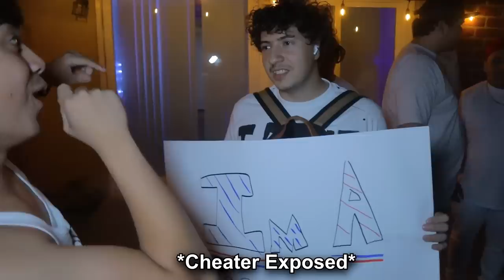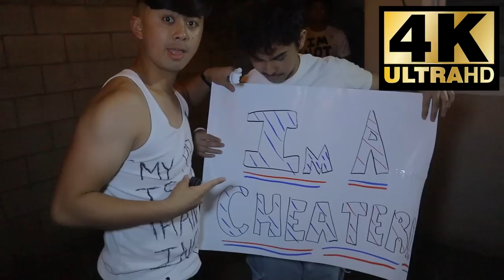Catching Cheaters At College Party!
Exposing Cheaters and Gold Diggers At College Party 😱

~Coryxkenshin